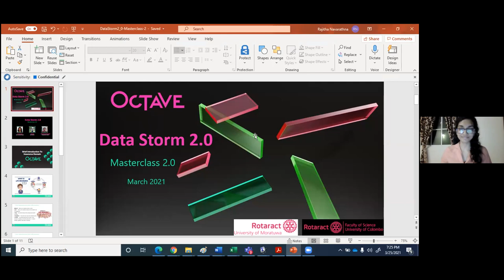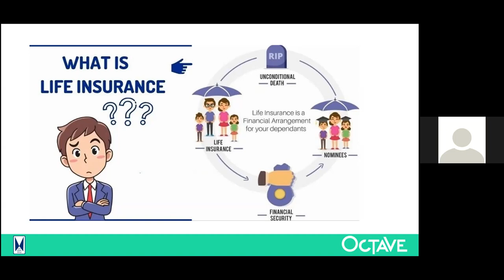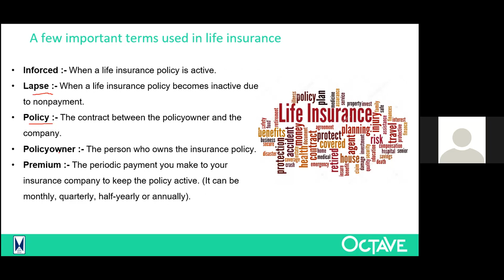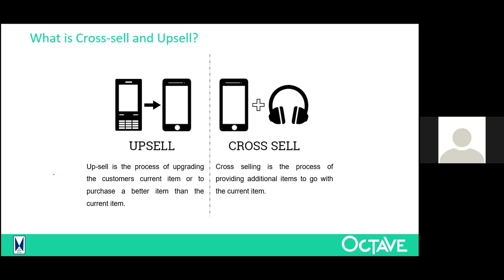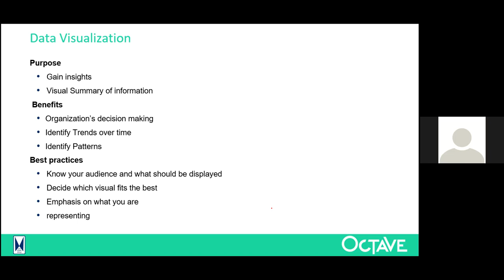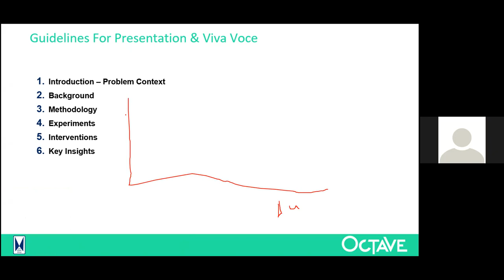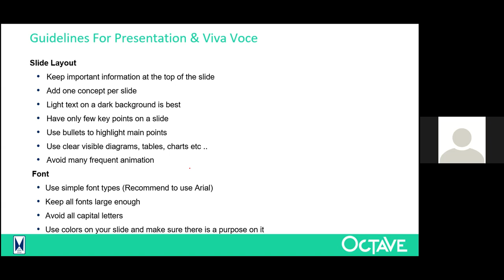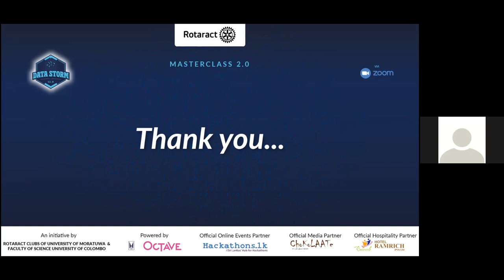Masterclass 2.0 | Data Storm 2.0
Masterclass 2.0 is the exclusive guidance we are offering for the finalists of the DataStorm 2.0 before the final round of the competition, to retain passionate individuals like you in the field of data science and to give you the strength to tackle a data analytics case successfully.

The session was conducted by industry professionals so as to guarantee a broad and comprehensive knowledge and training, throughout the session.